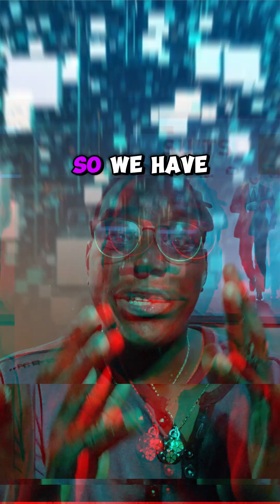The Internet's $10.5 Trillion Lie... (ICP Explained)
Declassifying the fatal flaw in our internet's security and the sovereign solution being built on the Internet Computer.